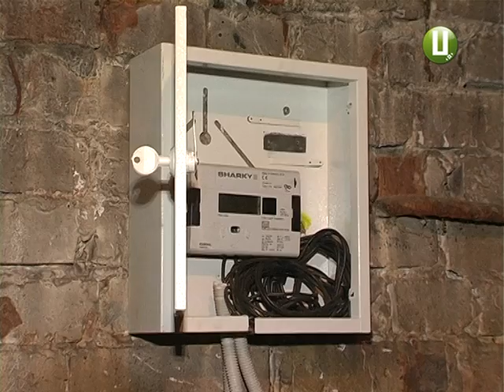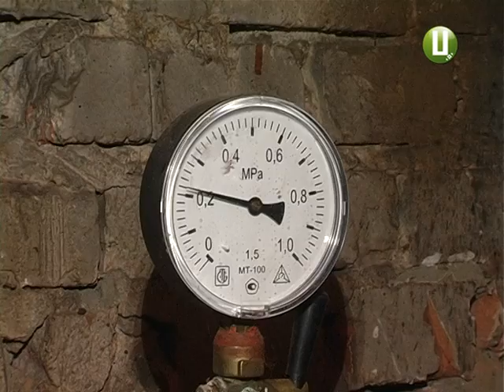Війни за тепло Жителі хмельницької хрущівки скаржаться на неправильний лічильник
У всьому винен лічильник? Мешканці хрущівки на Інститутській обласного центру вважають: взимку у квартирах стало холодно саме після встановлення загальнобудинкового лічильника. Кажуть, цьогоріч майже замерзали у своїх оселях. Хмельничани викликали комісію з представників теплопостачального підприємства та посадовців міської ради. Чи дійсно облік тепла на Інститутській здійснюється з порушеннями – з’ясовувала  Світлана Русіна.